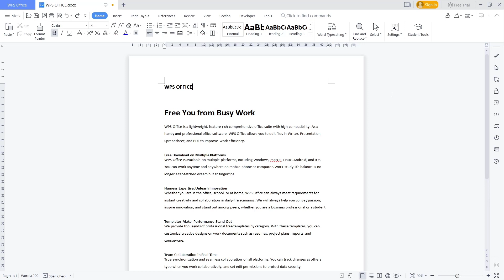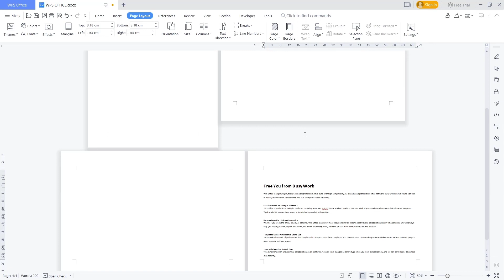WPS Office How To Change Orientation Of One Page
Learn wps office how to change orientation only on one page fast and easy